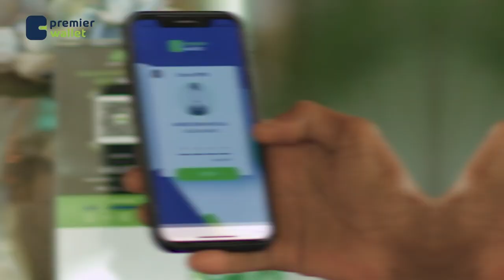Warbixin Qaniinyada shinida Oo La Ogaaday inay ka Daawo Tahay Xanuuno Halis Ah Sida Xanuunka Kansar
Warbixin , Qaniinyada shinida Oo La Ogaaday inay ka Daawo Tahay Xanuuno Halis Ah Sida Xanuunka Kansarka Ku Dhaca Naasaha.